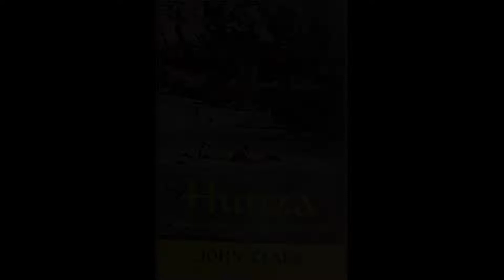यहां रहने वाले लोग 150 साल तक रहते हैं जिंदा | hunza valley lifestyle | B20TV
hunza valley lifestyle:दुनिया में कई रहस्य छिपे हुए हैं। वैज्ञानिक इन रहस्यों के बारे में लगातार जानने की कोशिश कर रहे हैं। पड़ोसी देश पाकिस्तान की एक घाटी भी रहस्यों से भरी हुई है। नॉर्थ पाकिस्तान की हुंजा वैली में लोग 120 साल से लेकर 150 साल तक जिंदा रह सकते हैं, तो वहीं पाकिस्तान में लोगों की औसत आयु सिर्फ 67 साल है। यहां पर हुंजा समुदाय के लोग रहते हैं।